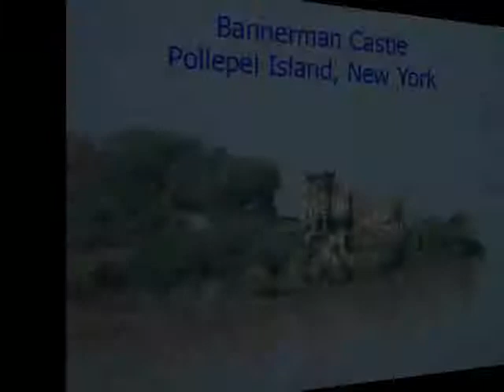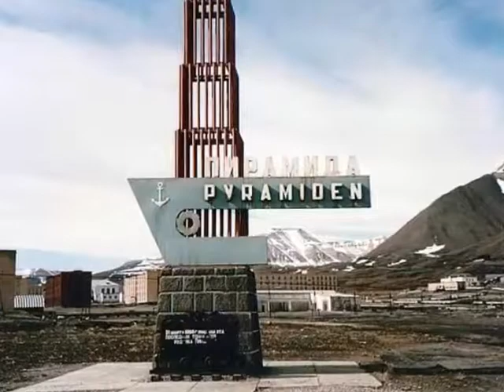Most 40 Abandoned Places On Earth